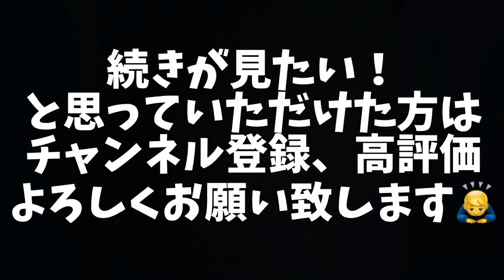ロン毛とアフロの裸ランス道❗️#2【モンハンライズ】いよいよ討伐開始‼️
いきなりノリで始まったこの企画w
2人ともランス初心者なので、
コメントでいろいろ教えていただけると幸いです😊

TikTokメインで活動中❗️
SNSもやっているので是非♪

こちらもよろしくお願い致します❗️